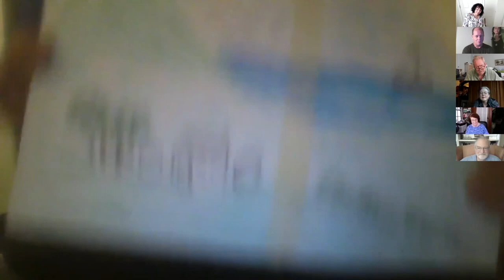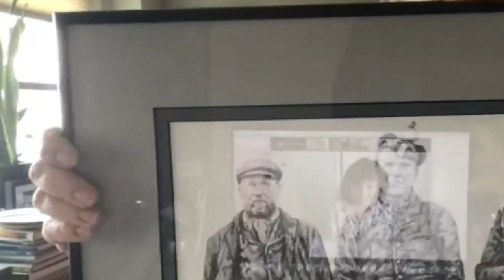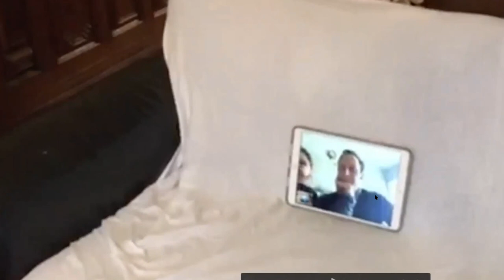Noson Lawen 2020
Welsh Congregation of New York City's Eighth Annual Noson Lawen, September 26 2020 at 2:00 pm EST.